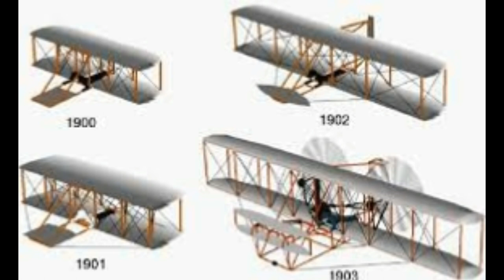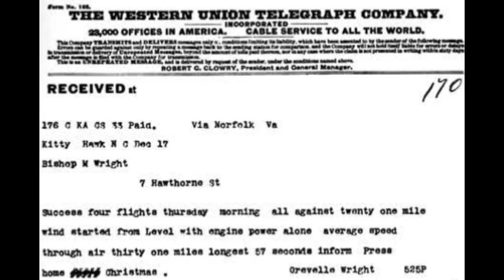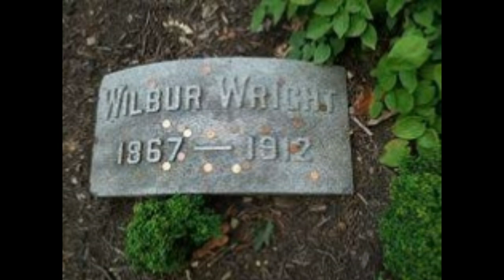Orville Wright, Wilbur Wright, Original Footage!!! First Flight Miltary Airplane 1909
How long did the Wright brothers work on their plane?
The Wright Brothers sold  their first airplane to the United States Army in August 1909.
wright brothers life story in HINDI. who were the wright brothers. How the wright brother change the whole world from earth to fly in air. Biography of wright brothers in HIDI, URDU and ENGLISH. Who was the first person who test the wright flyer , why was the Orville wright injured, when was the wright flyer crash  and who is the person who kill in this accident.
This is the documentary video about the history of wright brothers  and their model that they are introduce in 1906.
The Wright Model A was an early aircraft produced by the Wright Brothers in the United States beginning in 1906. It was a development of their Flyer III airplane of 1905. The Wrights built about seven Model As in their bicycle shop during the period 1906–1907 in which they did no flying.
Variants: Wright Model B
First flight: 1908
Manufacturer: Wright Company
Number built: ca.60
How did Wright Brothers initiate their experiments?
Why did the Wright brothers use scale models?
What did the Wright Brothers invent in 1903?
What new designs did the Wright brothers develop?
First of all wright brothers start the business of bicycles they open the shop of bicycles but the idea of arrow plane was growing in their mind and after all the introduce their  model arrow plane and they gave name  to their model is Wright Flyer.
Currently, fifth-generation jet fighters are the most advanced fighter jets. American military aircraft builder Lockheed Martin defines fifth-generation
Fighter aircraft are fixed-wing military aircraft designed primarily for air-to-air combat. In military . In World War 2, the USAAF and RAF often favored fighters over dedicated light bombers or dive bombers, and ... It was quickly found that these were of little use since the pilot couldn't record what he saw while also flying, while.

Fighter aircraft are a vital component of any air force and examples such as the F-35 Lightning and F-22 Raptor demonstrate their vast superiority. Air force-technology analyses the top ten best fighter aircraft in the world, based on aircraft specifications, technology, armament fit and performance.
With this in mind, let us count down the top 10 most advanced jet fighter                         1Shenyang FC-31.
2Mitsubishi X-2 Shinshin. ...
3Lockheed Martin F-22 Raptor. ...
4Eurofighter Typhoon. ...
5Dassault Rafale. ...
6McDonnell Douglas F-15 Eagle. ...
7HAL Tejas Fighter Jet. ...
JF-17 Thunder. The JF-17 Thunder or the FC-1 Xiaolong is a multirole combat aircraft. .
This is my Documentary channel here I will upload all the documentary videos day by day.
My channel name is Documentary Boy.

Their initial airplane (Model  A)  was tested at Fort Myer, Virginia on   August 20th 1908. After a series of successful test flights, the plane crashed on the 17th of September 1908, severely injuring Orville Wright and killing his passenger Ammerican army officer Thoms Etholen Selfridge.
And then one more year for its modification.
The Wrights designed another craft, the Wright Military Flyer. The Military Flyer differed from the Model A in that it had a rather shorter wingspan, longer propellers, set higher off the ground, and had a different gear ratio in the power transmission. These changes were made to increase the speed of the craft.  The motor was identical to the one used the year before, however produced slightly additional horsepower as a result of  modification.